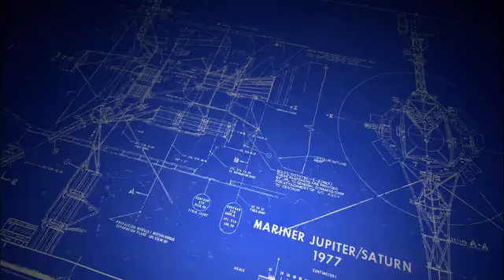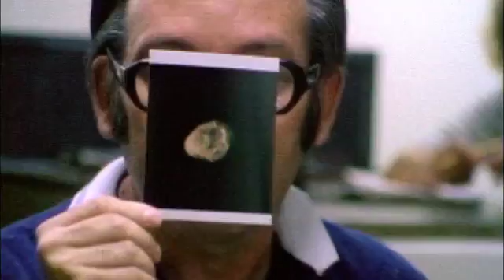Teaser - The Stuff of Dreams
JPL will host a free screening of "The Stuff of Dreams" at Caltech's Beckman Auditorium on Wednesday Feb. 19, 2014 at 7:30 pm. The 90-minute documentary focuses on the challenges mission managers and JPL faced in developing and launching the twin Voyager spacecraft and operating them during the encounters with Jupiter and Saturn.

Recently, NASA announced that the Voyager 1 spacecraft, after some 35 years of operation by JPL in exploring our solar system, reached the space between the stars — the first time a human-made object has ever gone beyond the breath of our sun's wind.

Introductory remarks will be made by Blaine Baggett, JPL's director for communications and education, who produced, directed and wrote the new film.